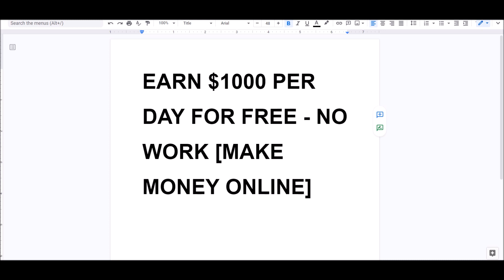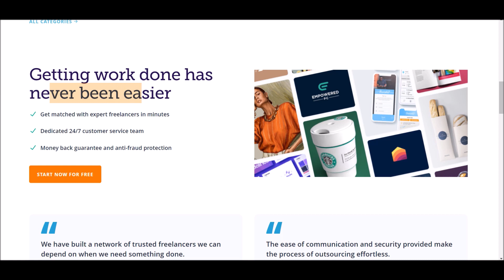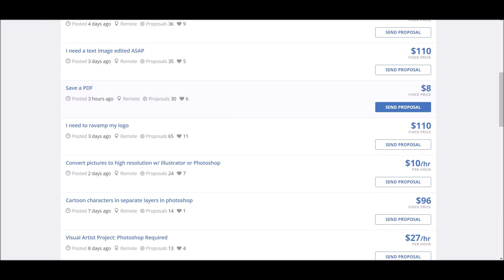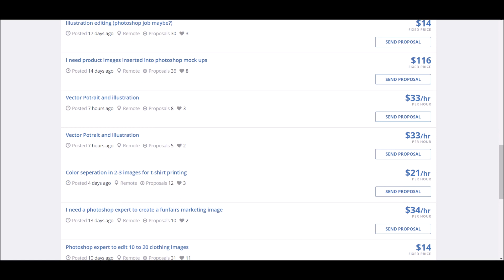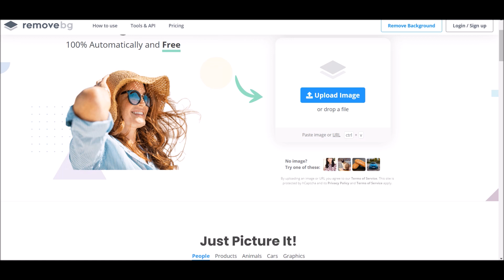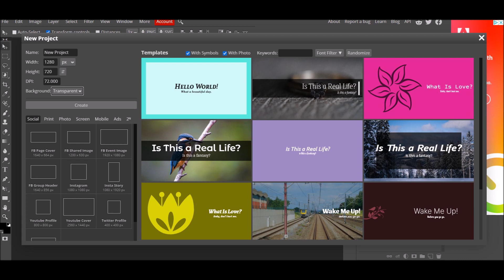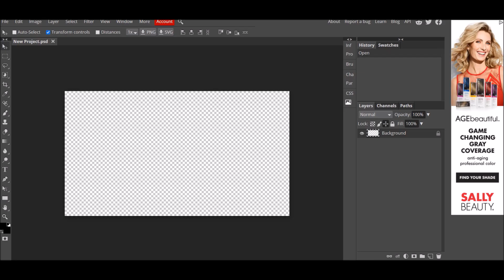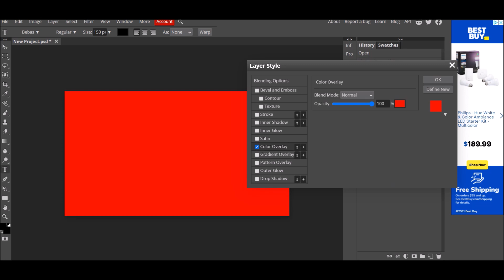Earn $1000 Per Day for Free - No Work [Make Money Online]